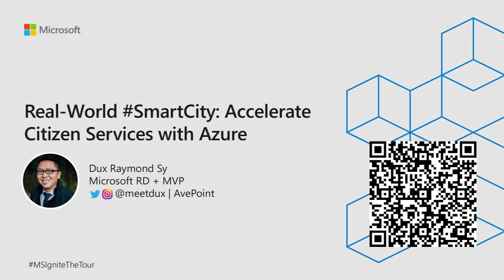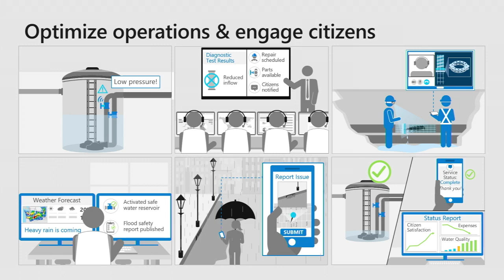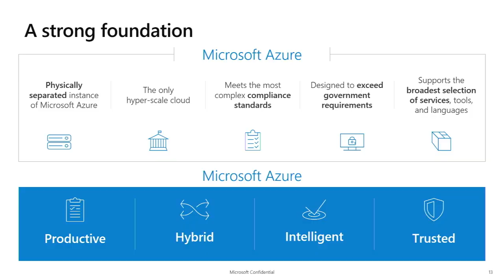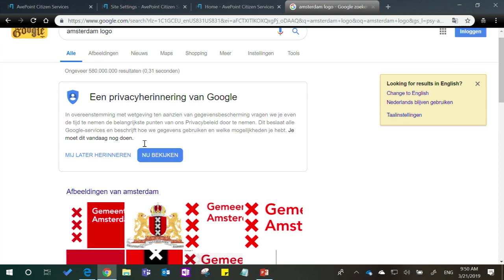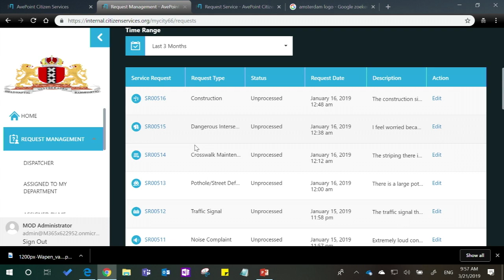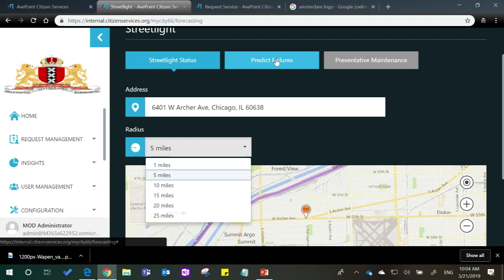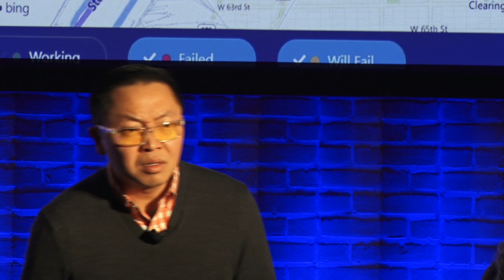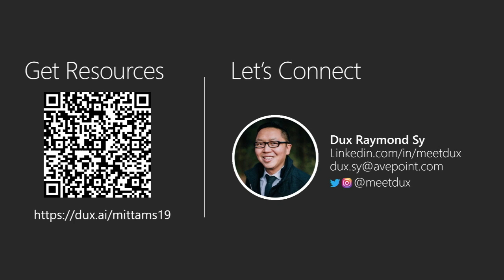Real-World Smart City: Accelerate Citizen Services with Azure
Advancements in technology can challenge government agencies to meet the expectations of their citizens. These advancements also provide an opportunity to modernize operations and become more responsive, transparent, and efficient. What if government agencies can leverage Azure to deliver a relevant solution that’s secure and scalable to better serve citizens?